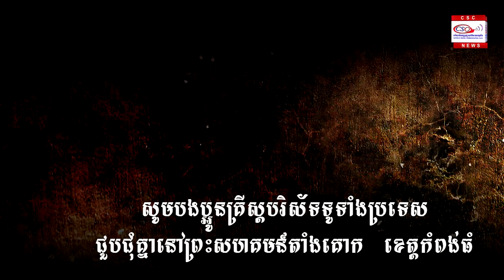ពិធីគោរពវិញ្ញាណក្ខន្ធជនរងគ្រោះ និងកាឈឺចាប់ពីឧក្រិដ្ឋកម្មក្នុងរបប ប៉ុលពត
ពិធីគោរពវិញ្ញាណក្ខន្ធជនរងគ្រោះ និងកាឈឺចាប់ពីឧក្រិដ្ឋកម្មក្នុងរបប ប៉ុលពត ១៧ មេសា ១៩៧៥ ដល់ ០៦ មករា ១៩៧៩។
សូមបងប្អូនគ្រីស្តបរិស័ទទូទាំងប្រទេស ជួបជុំគ្នា នៅព្រះសហគមន៍តាំងគោក ខេត្តកំពងធំ។ពិធីថ្វាយអភិបូជាចាប់ផ្តើម ម៉ោង ៩.០០ព្រឹក ថ្ងៃទី២០ ឧសភា ២០១៩ ខាងមុខនេះ ដោយមានលោកអភិបាលទាំងបីអង្គ ជាអធិបតី។ សូមអរគុណ
Bishop Olivier, the two Apostolic Prefects, priests, parishioners of the Catholic Church of Cambodia from across the country are due to congregate on 20 May 2019, pay their respects to those who died and were killed in the Pol Pot regime in Kampong Thomp province’s Taing Kok.
A Requiem Mass is scheduled to be celebrated at 9 am.